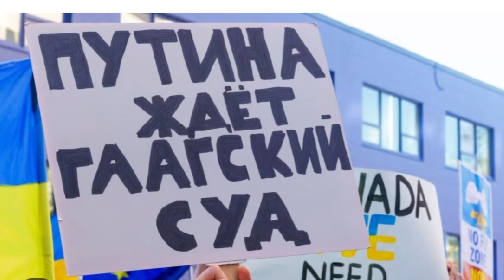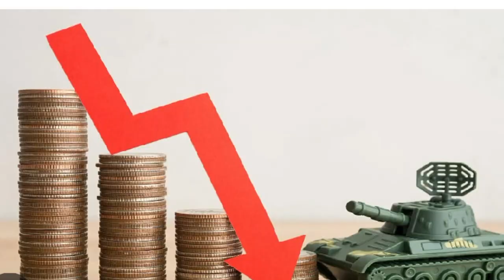Ресей & Украина соғысы басталды.2022жыл ақпан айы